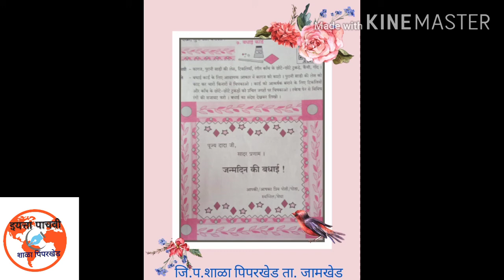महर्षी व्यास वर्ग 5 वी शाळा पिंपरखेड तालुका जामखेड जिल्हा अहमदनगर हिंदी बधाई कार्ड